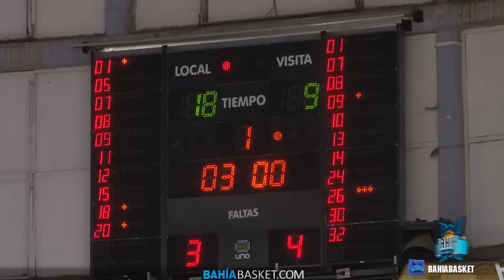Facundo Muller post Bahía Basket Vs Olímpico de la Banda 07-02-2014